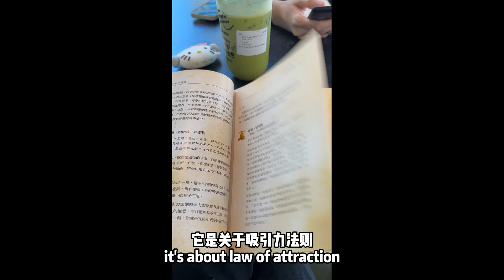A Perfect Sunset Date Vlog | 一起去看日落吧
Red (小红书): @可樂CRYS